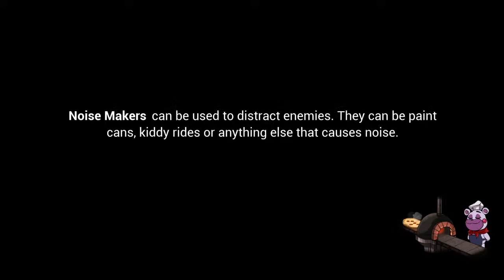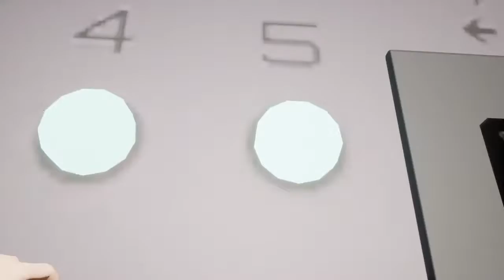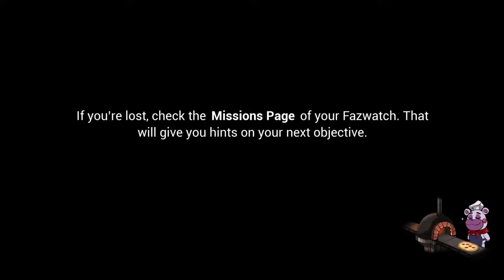Security breach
I love streaming and i do a variety of games!come check it out!